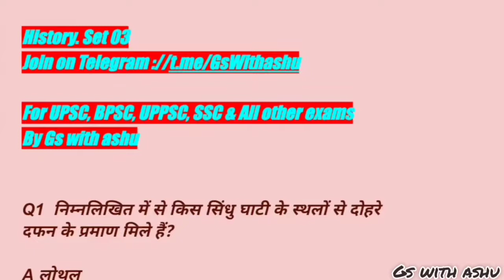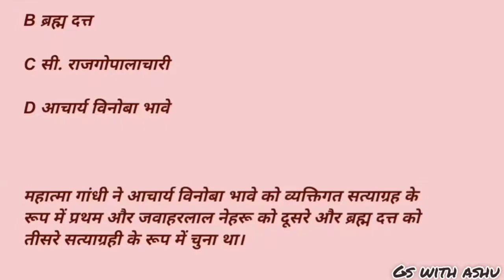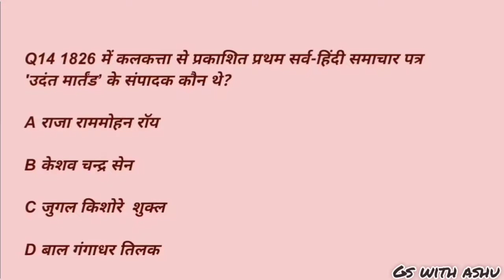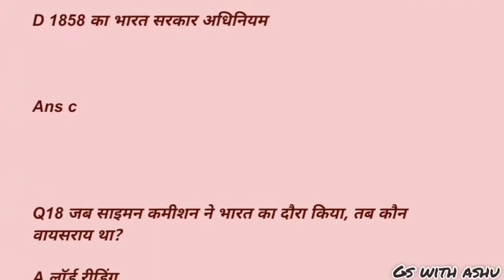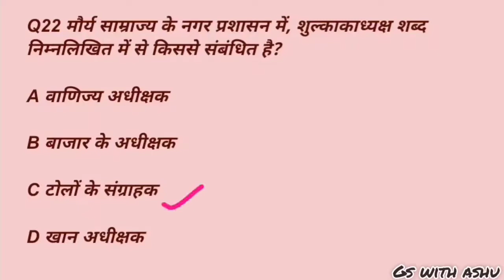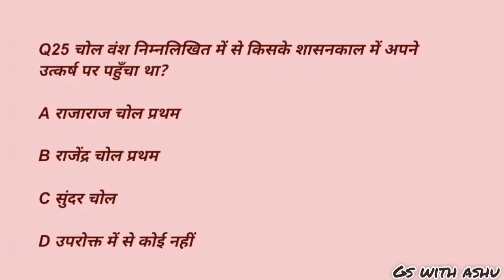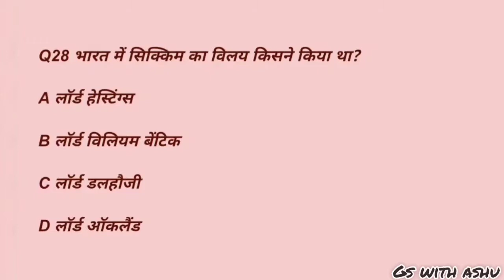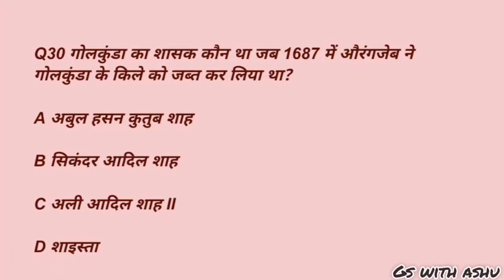HISTORY 30 MCQ🔥 || SET 03|| BIHAR SI/ UP SI/CONSTABLE/BPSC/SSC GD/BIHAR FIRE MAN